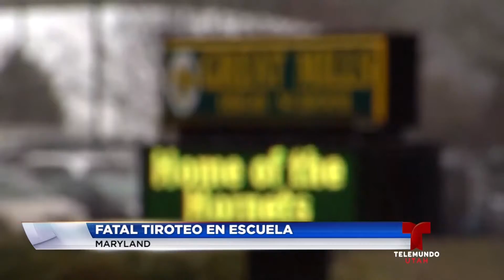Tiroteo en una escuela secundaria en Maryland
Otro tiroteo en una escuela del país. Esta vez en la secundaria Great Mills en el estado de Maryland.